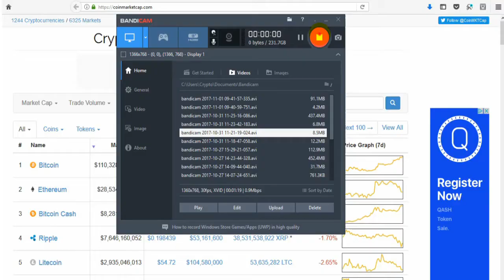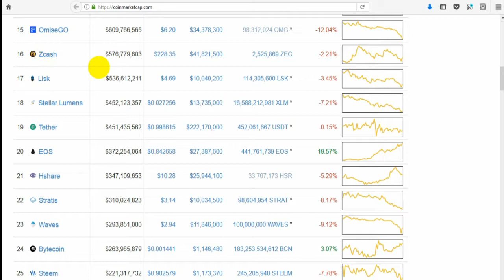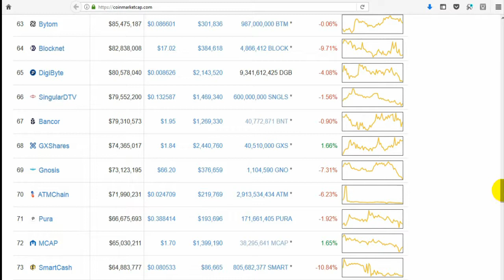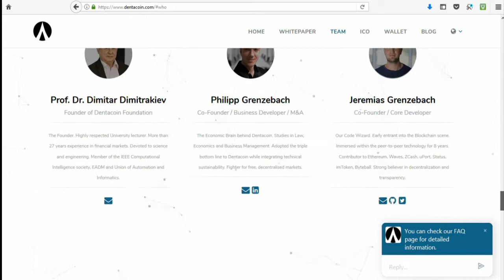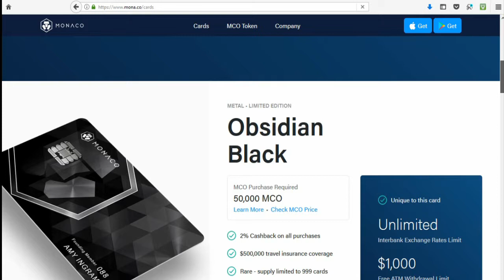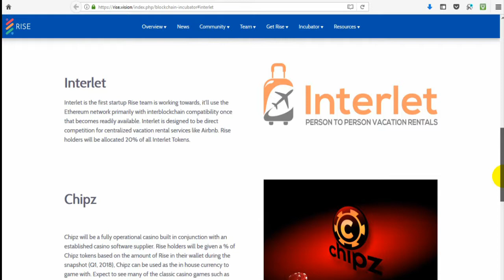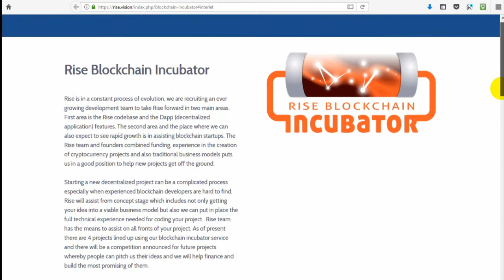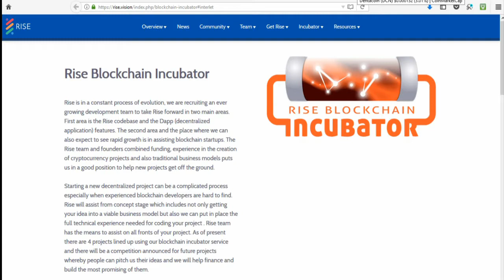Coin Market Cap Update Monaco Dentacoin & Rise!